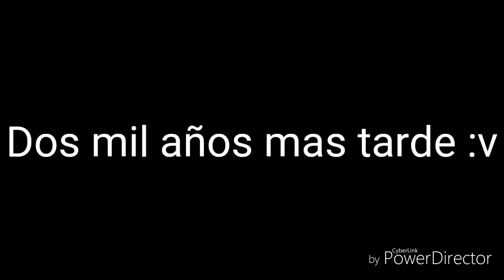Cambie el avatar de Maro :v